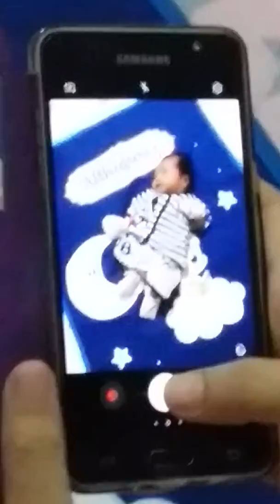Potret Baby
Waktu mau foto buat acaranya altha